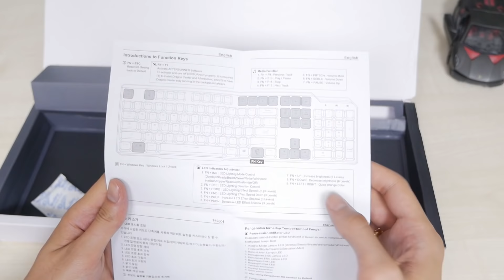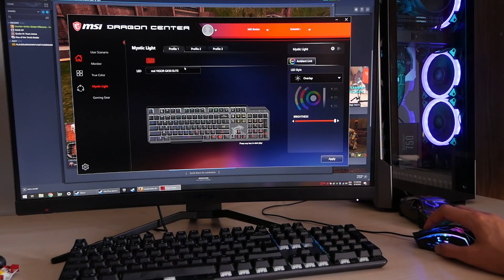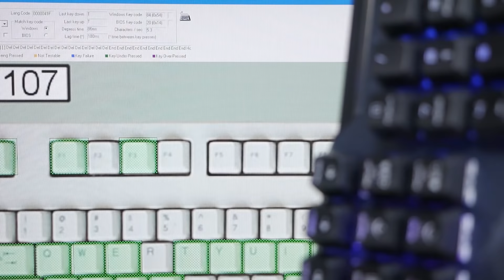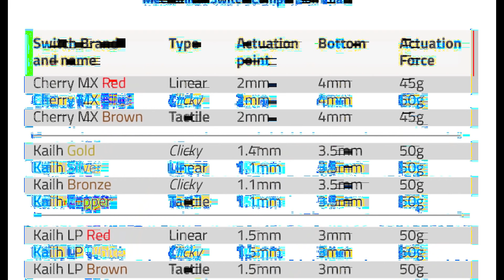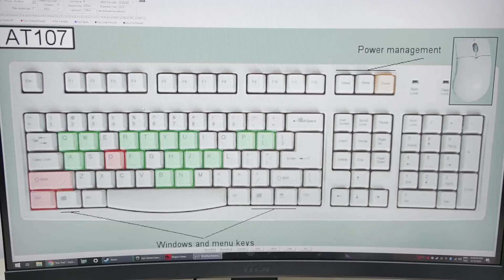ÇOK HIZLI Yeni Mekanik Klavye! Kailh Box White Tuşlu MSI Vigor GK50 Elite (Saniyede 8 Hamle)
Orta segmentin Kralı olabilecek yeni tuş takımlı High Low mekanik klavye MSI Vigor GK50 Elite inceleme videomuzda; klavye seçimi, mekanik tuşlar arası fark ve en hızlı mekanik tuş hangisi? seçimlerinizi etkileyebilecek konuları işledik.

Teknolojinin gri esintisini mat siyahla kavuşturan ürünle ilk temas gayet yerinde diyebilirim. Keskin ve hafif kavisli hatlarla donatıldığını görebiliyorum. Fırça darbeli metal yüzeyle gelmesi elde serinlik hissi yaratırken kaliteli tuş takımı da bunu desteklemiş. Rastladığım şeffaf baskılı tuşlar gibi değil ekstradan canlı bir baskı anlayışı var ve semboller çok büyük. Ayrıca harflerin içinde tuş baskısı gölgeler falan da gözükmüyor. O açıdan takdir ettim diyebilirim. En beğendiğim kısım ise arka kanatta kablo yoluyla gelmesi. 1.8 metrelik kaliteli örgü kablomuzu burada konumlandırabiliriz. Ebat açısından çok yer kaplamayan klavye kolay taşınabilir bir yapıda ve alanı tamamı ile verimli kullansalar da medya tuşlarının ayrı olmayışına bir türlü ben alışamıyorum. Tamam makro tuş mevzuları karışıklık yarattığı için artık kalktı ama bari medyalar kalsaydı.  Gerginliği azaltan soft kullanımlı klavyede altın kaplama usb bağlantı kullanılmış. Ne yazık ki usb çoğaltma muhabbeti yok. Alt kanattaki yükseklik ayarı ve kaliteli kauçuk kaymaz yapı hoşuma gitti. Öyle yapış yapış olan kalitesiz malzeme kullanmamışlar. Eleştirebileceğim kısım bilek destek ünitesi gibi minicik plastik bir yer koymuşlar ama  tasarımı bence biraz boğmuş ve kablo için yer dışında hiç bir espirisi de yok.
Bununla birlikte bir kaç tuştaki baskı bana biraz yamuk geldi. Onun dışında sallayınca sağından soluntan takır tukur gelmeyen sağlam bir klavye oluşunu takdir ettim. Ek olarak ışık şiddeti ve kullanılan ledlerin kalitesine de mest oldum. Baksanıza cam gibi parlıyor ve numerik tuşların oraya bile şeffaf hat koymuşlar ki bu da kontrolü güçlendirmiş.  Lakin şeffaf doku ışığı çok yayıyor bunu pek sevmedim. Yine de klavye yüzeyi parıl parıl parlıyor ve gece oyun oynarken aşırı derecede keyif aldım. Işık şiddetini istediğiniz gibi kısabiliyor, ışığın yönünü fonksiyon tuş kombinasyonu ile değiştirebiliyor ve hızını bile ayarlayabiliyorsunuz. Efekt işini MSI çok geliştirmiş diyebilirim. Bunu ise Dragon centerla da yapabilirsiniz, yalnız yazılımı biraz hantal buldum hala sdk muhabbetini MSI ivedileştiremedi. Lakin bir kere girdikten sonra alışıyor insan ayrıca tuşlara makro atama, hamlelere gecikme atama gibi özellikler de cabası. Lakin Engine 3 yazılıumı kadar zengin ve fazlaca seçenek sunan bir menüsü yok. Yine de totalde iş görebilecek kadar her imkanın kapısını bizlere açmış.

Merhaba, ben Frekans. Ailemize katıldığınız için çok teşekkürler. Son teknoloji ve ucuz teknolojik ürünleri paylaşmayı seviyorum. Çin'den alışveriş yapıp ucuz ürünler de tanıtıyorum. Desteklerinizle youtube kanalım büyüyor. Bilgisayar oyunları, oyun bilgisayarı ve bilgisayar toplama rehberleri ile başladık.